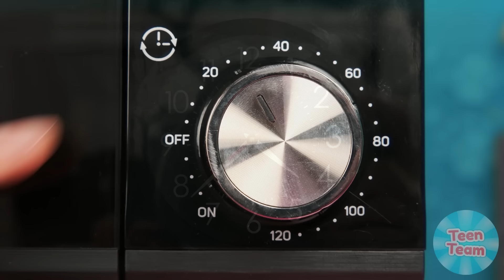Tantangan Wednesday Vs Nenek | Trik Dapur Lucu TeenTeam Challenge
Selamat datang di tantangan baru kami! Hidangan apa yang paling kamu sukai?